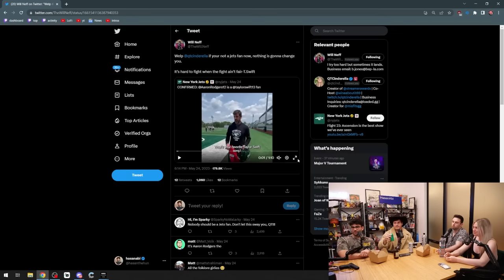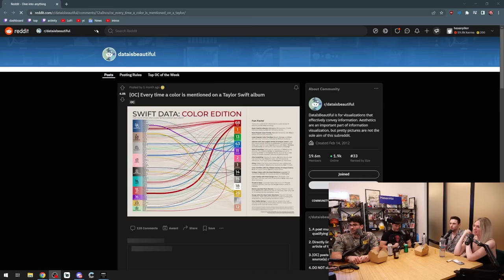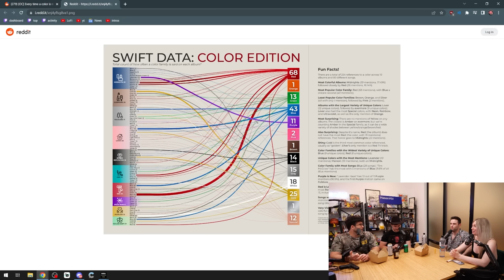Hasanabi, QTCinderella & WillNeff Do A Reverse Queer-Eye | Fear&MISBHV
The whole gang is finally reunited after such a long last few weeks apart, theres so much to catch up on I dont even know where to begin, just look at the thumbnail man. Huge Taylor Swift updates, Austin gets the makeover of a lifetime, Will and I survived EDC in the desert and so so much more. Okay I sleep now have fun watching bye bye i love you ♥

Chapters by commnity hero y0roy0
0:00 Intro
3:26 Why London Went Wrong
7:10 Fear&Brazil
8:47 Getting QT to Japan
10:31 Most Fun Thing in London
11:51 Swifties vs. Matty Healy
19:20 Which Football Team Does Taylor Support?
23:25 Concerning Taylor Swift Color Graph
26:56 Who Is Good Enough for Taylor Swift?
29:21 Austin Tries to Break Into Hasan’s House Again
34:50 Austin Gets Hit On by a Grandpa
37:12 Austin Loves Hascord
39:54 Austin Tries New Outfits Live Segment
52:50 Austin Kissed QT
54:15 Reviewing Austin’s Outfits
54:52 Hasan Abandoned Austin in London
56:35 Beef Wellington Review
58:19 the Real Beef Is Between Hasan & Austin
59:15 Outro, MasterBaker Drama, & Patreon

✰ follow Fear&! ✰